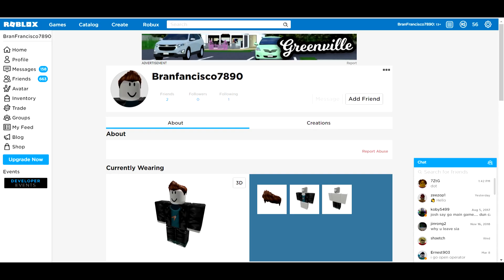UNO RUINED OUR FRIENDSHIP.... *INTENSE SCREAMING*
Today, Jaycee, Jaden, Jin and I (Brandon) are playing Roblox Uno and we hate each other now (not legit)